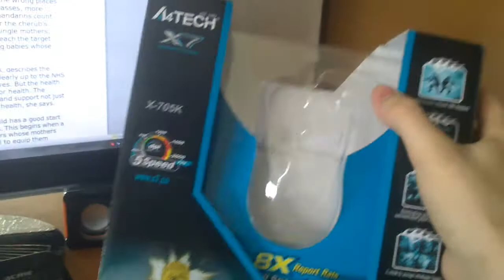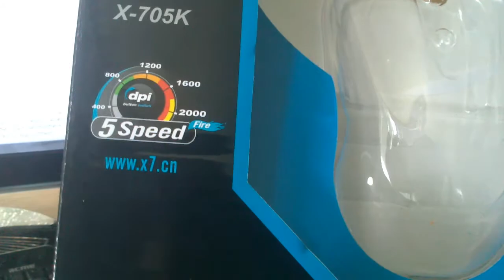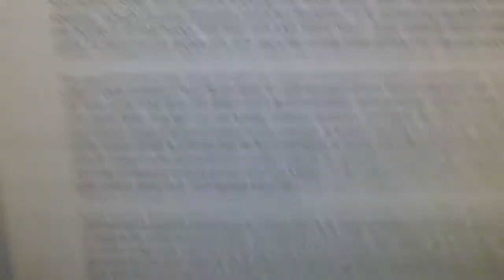Влог седмица - 1ви Август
Дайте едно харесване и драснете едно коментарче, не се стискайте! :D